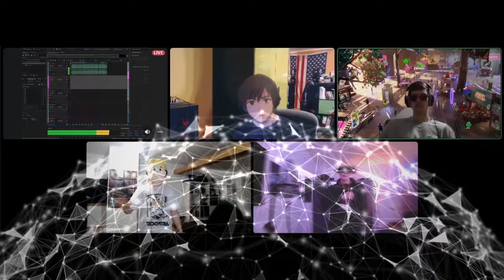Astrocat x FFFelix vs. Loveboi (X) - RPB S3 VR 29/42 (prod. by Dr. Cross) I Video Battle Rap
Prod. Dr. Cross

Mix/Master – Wir
Video – Wir plus Peudra, Finn
Videoedit – Mondmann

[Astrocat]
alter du loverboi du vogel
du kommst ins turnier geflogen um dir cockschellen zu holen
digga was
du formst halt hass zu liebe
ich form deine mum zur deutschlands meistgefickten hure
und deine schwester fick ich auch und wenn sie danach nicht gefügig ist hau ich halt direkt nochmal drauf
und eas willst du denn mit liebe hier denn überhaupt bezwecken wenn die panzer schießend  kommen, deine  freunde dann verrecken

benutz mal lieber noch mehr autotune
denn du triffst keinen ton
digga  alles was du singst ist schief
rappassagen derbe mies
video halt hart geklaut
zeit dass ich dich jetzt erschieß

nach der paarung rief der flouw mich an
er sagte fick den typen der is unlustig und unbekannt
und es kotzt ihn an dass dieser typ der ihn kopiert ja nicht einmal gut rappen kann
is schon ziemlich arm….ja...

[Hook]
und der loverboi flieht weil ihn keiner hier liebt
und er begeht suizid weil ihn keiner hier liebt

[FFFelix]

Das beste an deiner Quali war der Color Grade effekt
Ich geb mir ne halbe minute intro für den allergrößten dreck
Der boi kommt und regt alle auf, wird aber nix erreichen in dem battle gegen uns, denn ich pust ihn einfach
Weg alter damit du ma checkst, dass das hier nen battleturnier is und keine musiccypher
Du bekämpfst hass mit der liebe, ja das is als würd ich mit ölflasche gegen ne feuerwand kommen Ich dachte beim video krass, der sitzt da voll im leuchten der sonne mit teuren klamotten
Spas, das dacht ich nich, was hast du da überhaupt ausprobiert
Denkst du dass is nen krasses konzept wenn man einfach nen musikvideo von flouw kopiert?
Ja, dann machst du hier auf armor, gibst als quali diesen arschgeilen song ab
Und willst alle lieben nur gibts das problem dass auf dich gar keiner bock hat
Wenn du so emotional bist dass pick doch gegen uns beide nen slow rock beat
Bei deinen gesängen benötige ich selbst mit autotune danach ne autopsie
Loveboi, sieh das ein dass keiner dir respekt erbringt
Wir dagegen stehts auf unsern hohen rössern wie im westernfilm
Felix, astrocat, wir schlagen dich tot

[Hook]